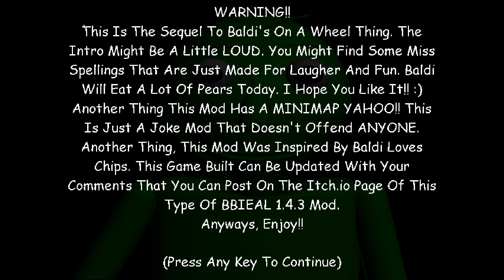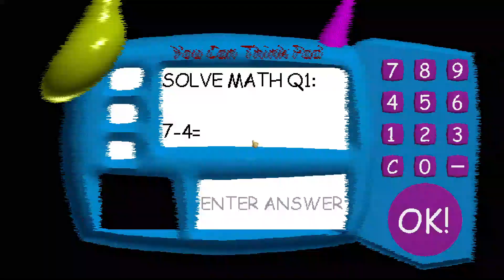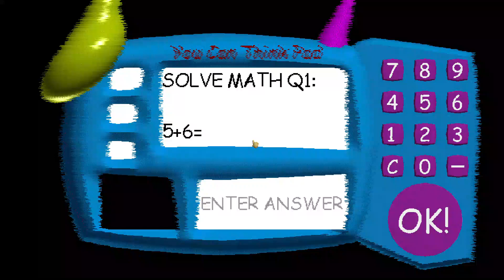BALDI LOVES PEARS